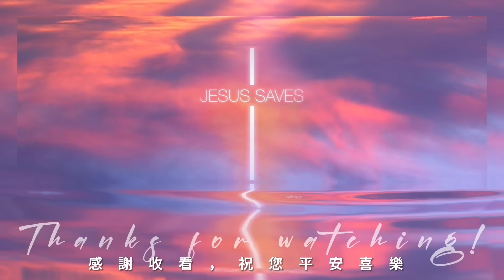【新手適合的超詳細睫毛教學】怎麼貼可以舒服又自然好看？睫毛夾、睫毛膏買哪種好？單搓仙女睫、分段太陽花貼假睫毛注意事項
00:00歡迎收看 00:34睫毛夾翹很重要  01:20睫毛膏挑選 04:03夾睫毛刷睫毛的方法 06:22鑷子、夾子挑選與清潔  09:34睫毛膠水推薦  11:15購買假睫毛經驗分享 22:26開始貼睫毛的注意事項  27:15獨家技巧分享

多年愛用品❤️ 影片中使用的商品整理如下：
D-up - Eyelashes Glue 假睫毛膠水，推薦522

Shiseido - Maquillage Edge Free Eyelash Curler 資生堂3D立體超廣角睫毛夾睫毛夾

Shiseido - Eyelash Curler 215 Partial Area 局部睫毛夾

🇺🇸 🇹🇼 🇸🇬 🇨🇦 🇦🇺 在海外也想買日韓美妝保養好物？

【Peri15】訂單金額滿$280享八五折限時優惠
【Peri20OFF】訂單金額滿$480享八折限時優惠